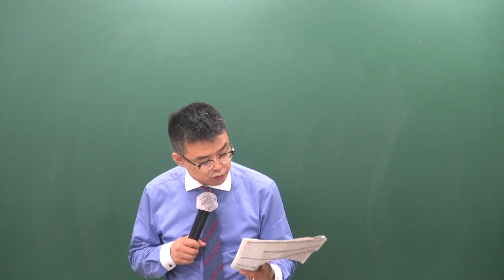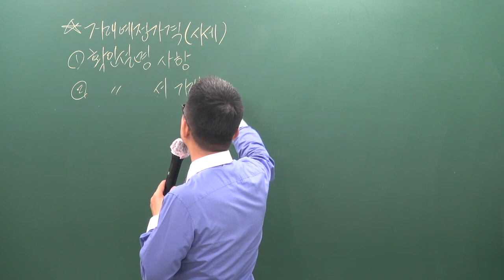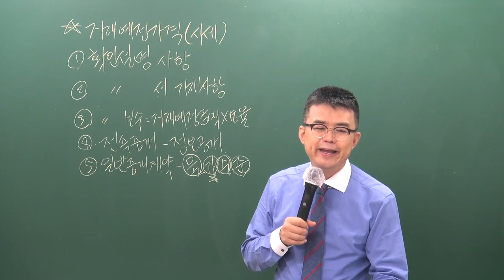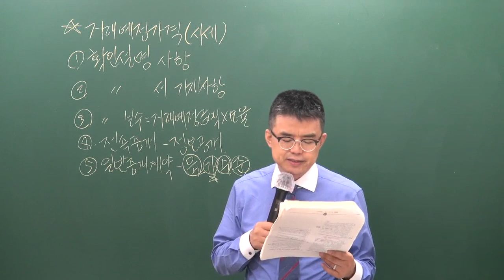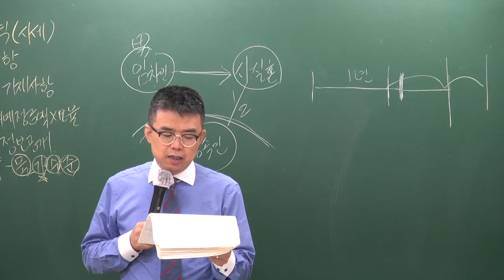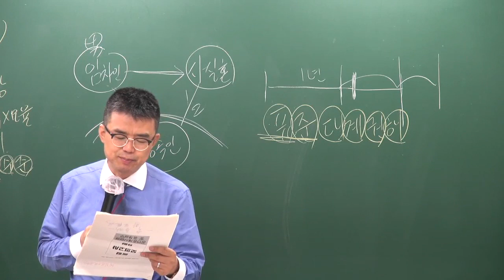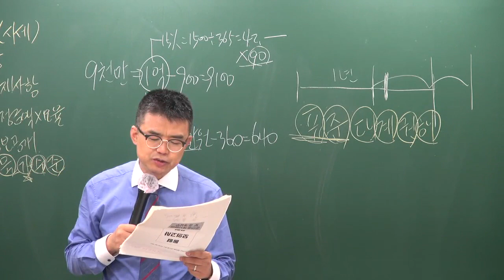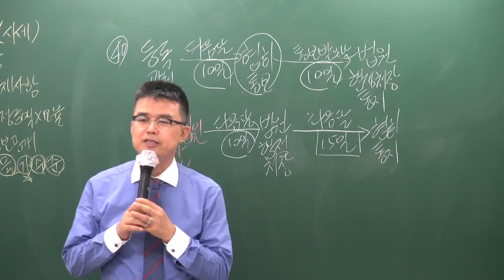[공전무] 2019년 공인중개사법령 및 중개실무 모의고사 9-12